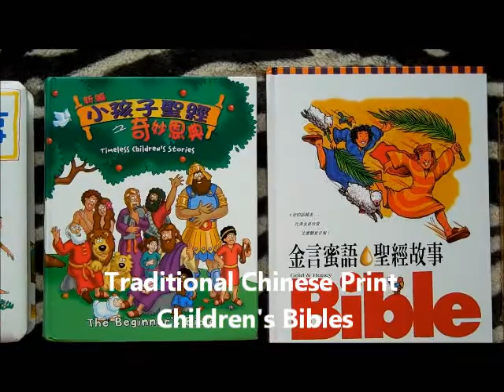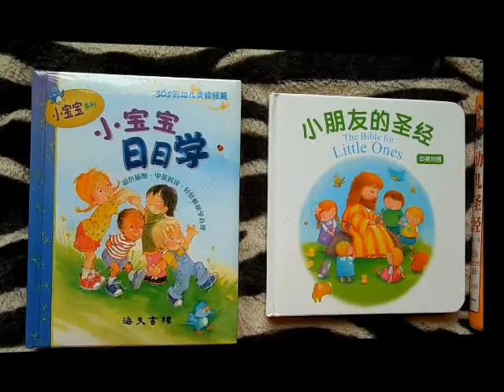Chinese Children's Bible, Chinese Version Bibles, Chinese Bible Online, Bible Chinese